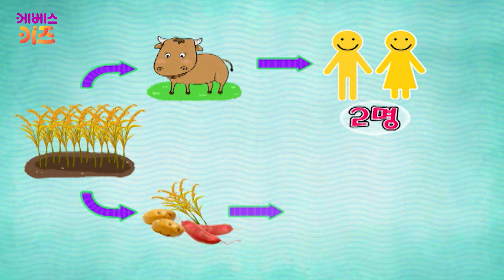고기 반찬이 좋다고 고기를 많이 먹으면?ㅣ지구가 아프대요ㅣ파니파니 환경 애니메이션ㅣKBS 방송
파니파니 환경 애니메이션_24회
지구와 나의 건강을 위해
고기를 조금만 먹어요